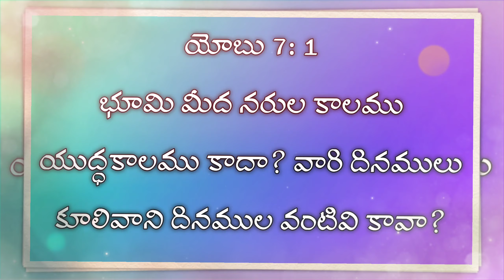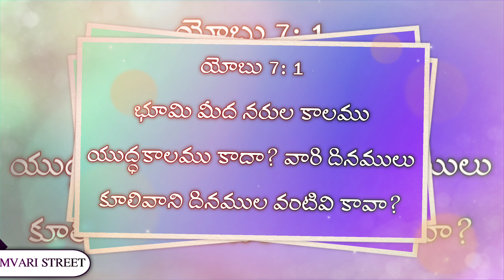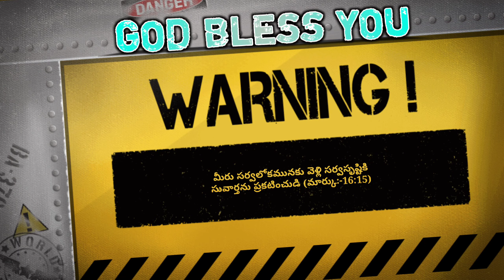ఈరోజు దేవుని వాక్యము || 09-02-21 || మంగళవారం ||TODAY GOD'S WORD||CHURCH OF CHRIST PADAMVARI STREET